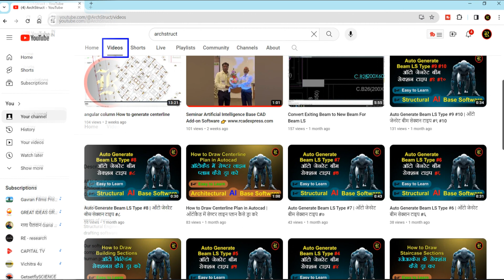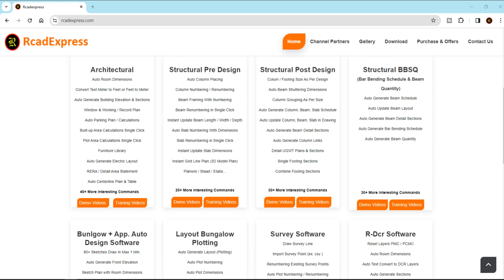how to do auto room dimensions in Sketch Plan?